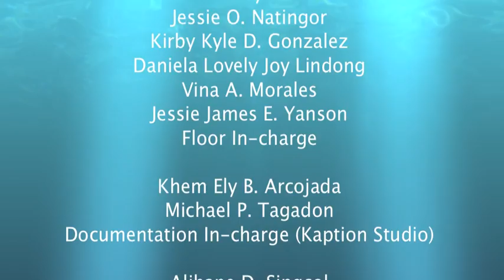Having You Near Me cover By Bryan Live in Concert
Having You Near Live Me Live cover Version..

having you near me live cover

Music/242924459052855